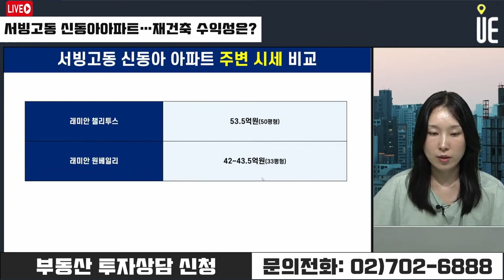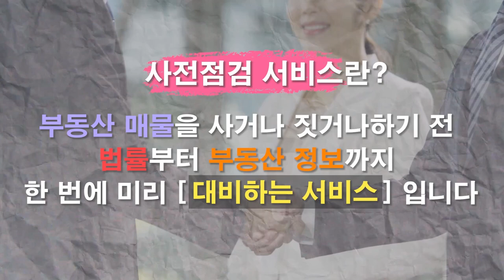서빙고동 신동아아파트 신고가 기록!! 주변시세와 재건축 수익성은? [12시 김예림 라이브]